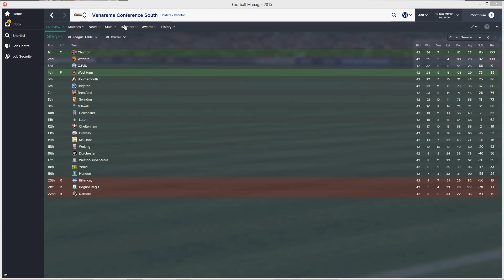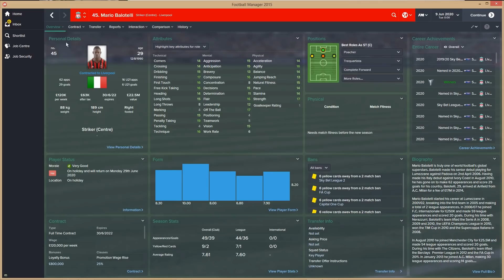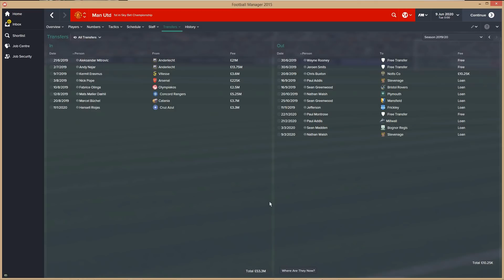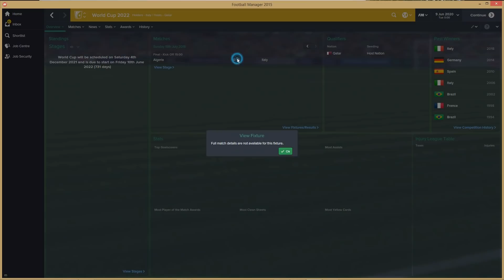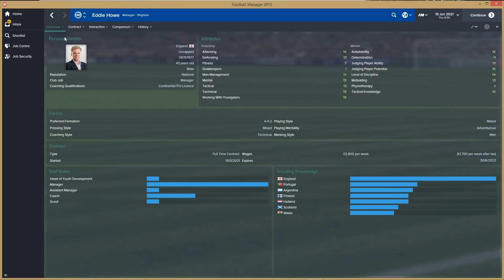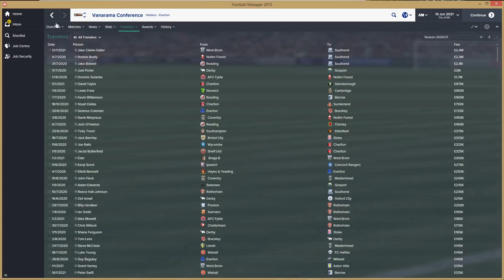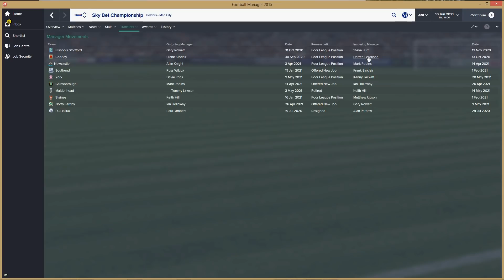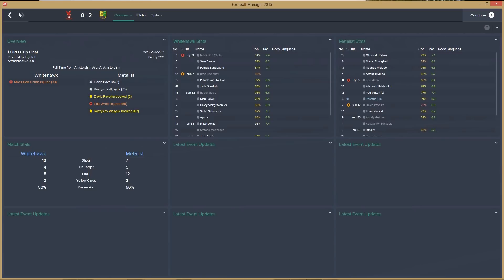Barclays Premier League Swapped with the Conference North/South | Part 3 | FM15 Experiment